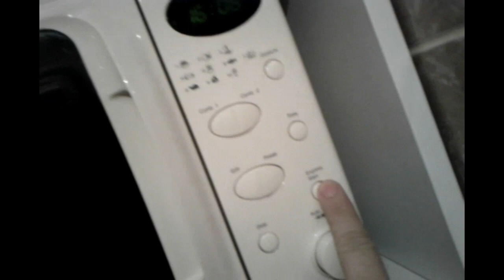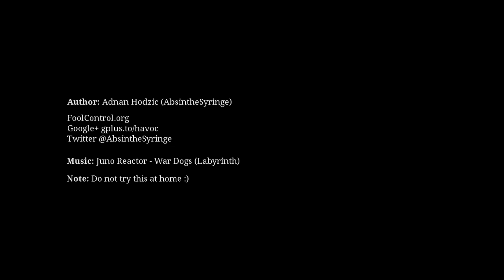Paranoid way of disposing large amounts of old optical media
Needed to dispose a big collection of CD/DVD's
Some contained private or classified information,
thus the reason they needed to be detroyed.

Idea of breaking them occurred to me but it was too
much hassle + it was too time consuming.

Instead I went with fast and "clean" solution.
Destroyed them the same way they were made ...
by "burning them"

Made on Debian Sid Linux, using OpenShot and Audacity